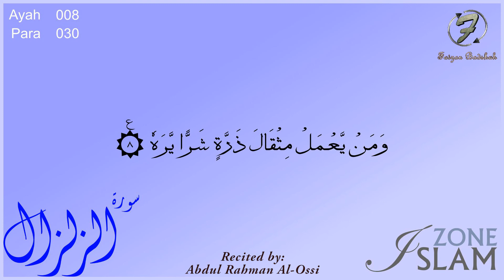099 - Surah Al-Zilzal with Arabic Text --- Recited by: Abdul Rahman Al-Ossi